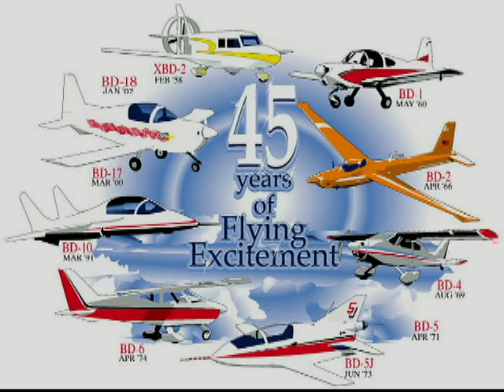Jim Bede (#1) - Fly/In Cruise/In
Jim Bede - Well known Aircraft & Autocyle Designer visits the Fly/In Cruise/In & Autocycle Rally held annually at the Marion,Indiana Municipal Airport.